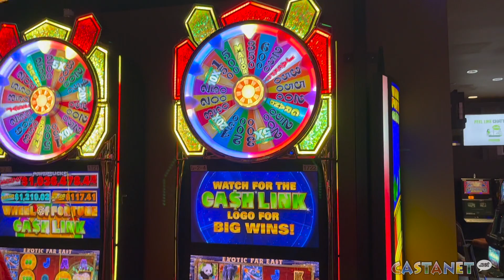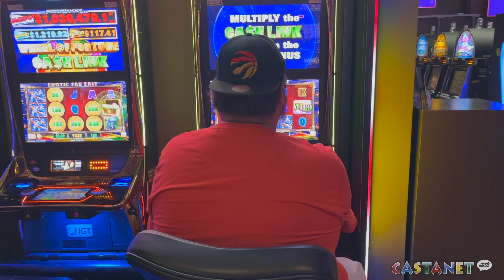Winner of $1M jackpot